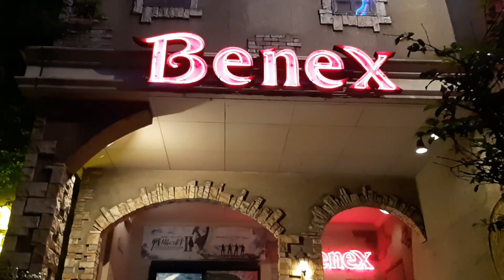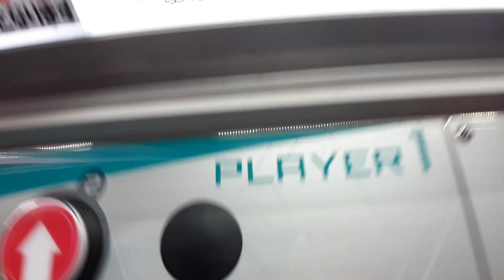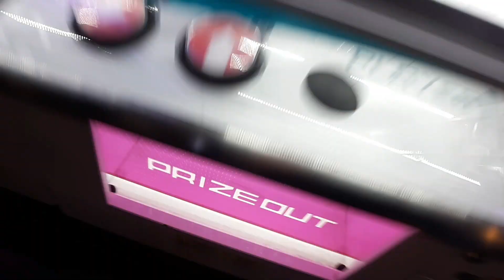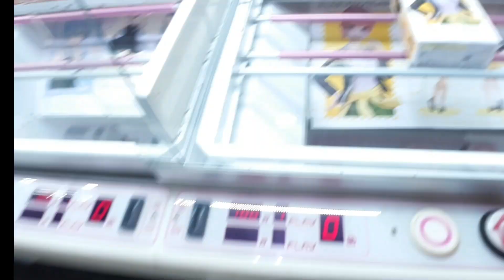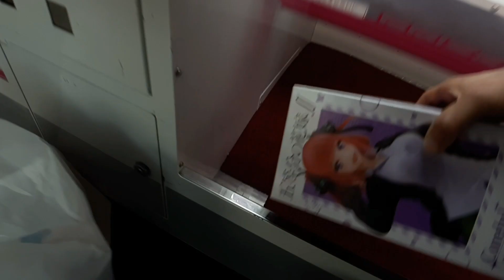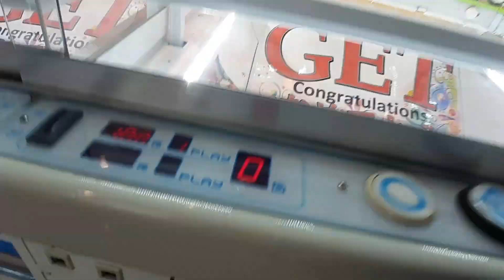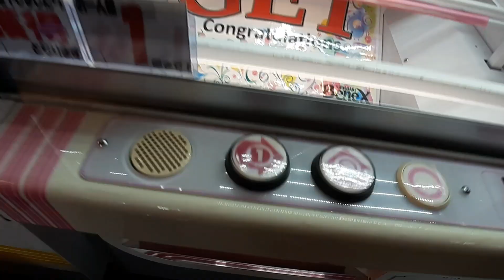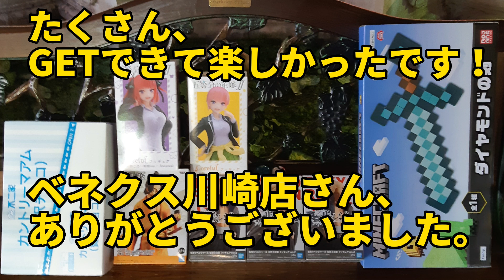【クレーンゲーム】倉庫ゲーセンだけじゃなかった！サクサク獲れるゲーセン！【 ベネクス川崎店 ufoキャッチャー 】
獲れやすくなっている噂のベネクスさんというゲームセンターに初潜入してきました。クレーンゲーム(UFOキャッチャー)でいろんな景品が獲りやすくなっています。
遊びに行ってみてはいかがでしょうか。

今回の景品：
■東京リベンジャーズ 佐野万次郎 フィギュアvol.2
■五等分の花嫁∬　Coreful フィギュア　中野二乃～制服ver.～ Renewal
■五等分の花嫁∬　Coreful フィギュア　中野一花～制服ver.～ Renewal
■ワンピース ONE PIECE magazine FIGURE～夢の一枚#2～vol.1～SPECIAL
■ポケットモンスターグミ　ポケモングミ　モンスターボールグミ

【関連動画】
【クレーンゲーム】初心者でも安心？夏休み設定もなく獲れるかも！ 【 ベネクス川崎店  ufoキャッチャー 橋渡し設定 】

【話題】ぬいぐるみもサクサク獲れる！チビッ子も遊べる？ゲーセン調査！【 クレーンゲーム ufoキャッチャー モルカー 】

【クレーンゲーム】獲れるゲーセン発見！【 クレーンゲーム攻略 ufoキャッチャー 橋渡し攻略】

【クレーンゲーム】橋渡し設定 重心を意識すればチャンス！ 【クレーンゲーム UFOキャッチャー ウラ技　フィギュア 】

【クレーンゲーム】ペラ輪狙ってませんか？知らないと沼ります！【ufoキャッチャー クレーンゲーム 攻略 モルカー】

【衝撃】クレーンゲームでクリリン獲り行った初日、まさか！ 【UFOキャッチャー クレーンゲーム 攻略　Dリング 】

【クレーンゲーム】ペラ輪だけでなく『ココ』も狙え！ UFOキャッチャー Claw machine japan

【お勧め動画】
★【クレーンゲーム】 クレーンゲームの闇　この設定、本当に獲れますか？普通なら即、撤退案件に、あえて挑んだら…。

【闇】クレーンゲームの沼設定に驚愕… 【クレーンゲーム Claw machine japan 東京リベンジャーズ】